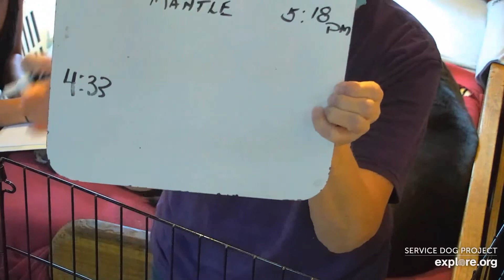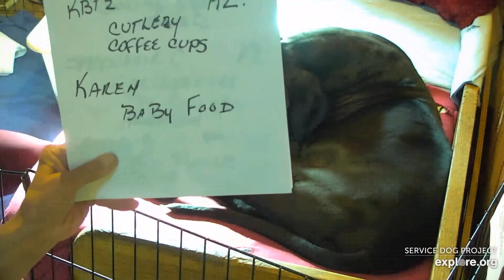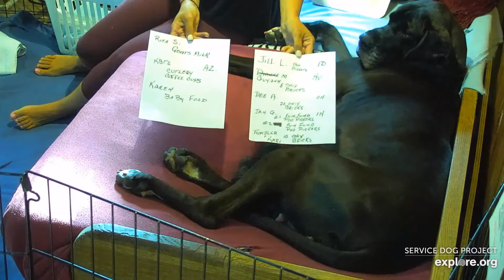SDP Mail Call 07 20 20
While Megan K. helps May with her delivery of pups #2, #3, #4 & #5 during Mail Call with Carlene W. & Cindy